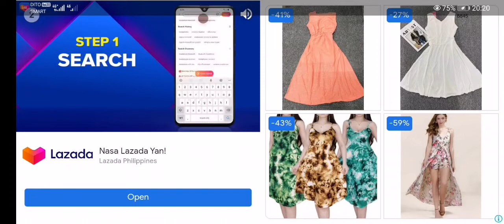DESIGN MY HOME MAKEOVER PART 4